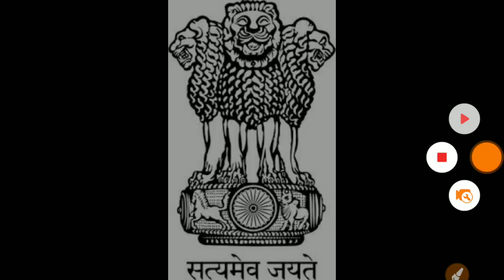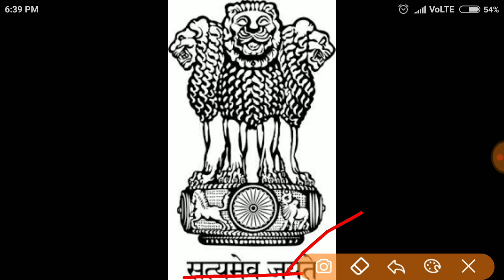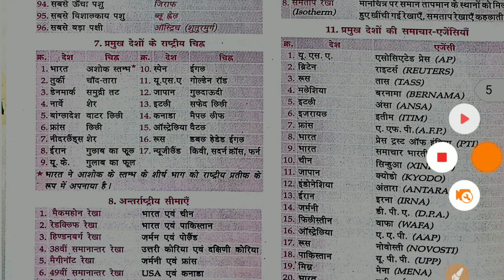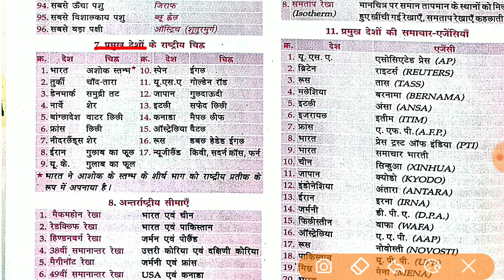प्रमुख देशों के राष्ट्रीय चिन्ह Lucent~GK(विविध)StatePCS|SSC|Railway other compition exam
Lucent~GK(विविध)| Lucent GK BOOK
Lucent Book GK | miscellaneous gk
प्रमुख देशों के राष्ट्रीय चिन्ह|Lucent~GK(विविध)| miscellaneous gk miscellaneousgk
   in hindi
  प्रमुख देशों के राष्ट्रीय चिन्ह gk in hindi
प्रमुख देशों के राष्ट्रीय चिन्ह  imp fact
StatePCS|SSC|Railway|other
compition exam

About this vidio:
Is Lecture me hum प्रमुख देशों के राष्ट्रीय चिन्ह Discuss Karenge(Lucent~GK विविध) part3 Discuss Karenge
 प्रमुख देशों के राष्ट्रीय चिन्ह in hindi
प्रमुख देशों के राष्ट्रीय चिन्हgk
Lucent gk vividh in hindi
Lucent Book in hindi
Lucent Book gk Lucent~GK Book
miscellaneous gk in hindi
Imp for all exam

Lucent miscellaneous GK in Hindi
Miscellaneous GK
Lucent (विविध) in Hindi lucent सामान्य ज्ञान GK Vividh (विविध) GK
Vividh Lucent topic in Hindi
Lucent GK (विविध) in Hindi video

State pcs Railway SSC  bank
ALL compition exam
Imp for all competition exam
Khandelkar Academy

Thanks~